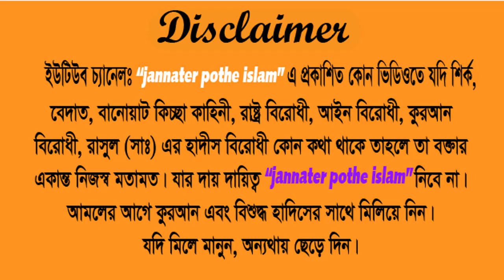দেনমহর সম্পর্কে খুব জরুরি মাসআলা।মিজানুর রহমান ফরিদী।New Waz Mahfil 2020